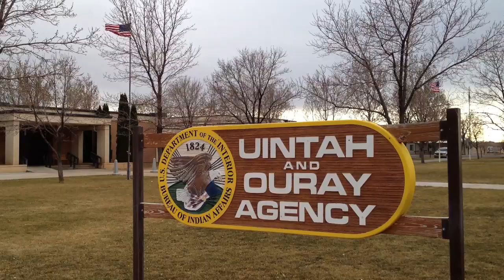Frybread Tour - Ute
Follow Director Travis Holt Hamilton as he travels with the hit movie "More Than Frybread."  This stop is at the Ute Indian Tribe!